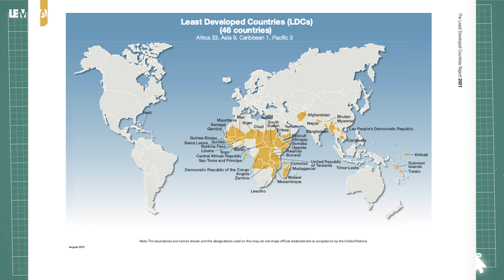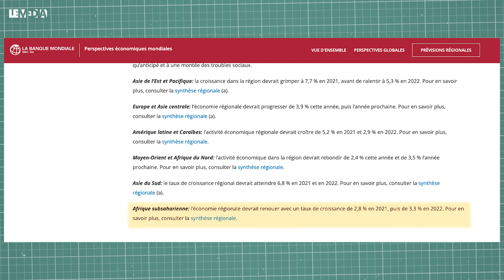ÉCONOMIE : POURQUOI L'ALLEMAGNE EST UN FAUX MODÈLE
Au programme de ce nouveau numéro de L’Instant Porcher : la victoire de Yannick Jadot à la primaire écologiste, le bilan économique d’Angela Merkel à la tête de l’Allemagne et l’augmentation de la pauvreté en Afrique.

Avec 51,03% des suffrages, Yannick Jadot remporte la primaire écologiste. L’eurodéputé et ancien responsable de Greenpeace est le candidat des verts à l’élection présidentielle de 2022. Ce dernier a d’ores et déjà annoncé son programme et promet plusieurs mesures phares en économie. Il propose notamment un ISF climatique ou encore un plan d’investissement de 50 milliards d’euros par an pour « reconstruire l’économie, accélérer la rénovation des logements, déployer les énergies renouvelables et tout ce qui relève des mobilités collectives et décarbonnées. »

Après 16 ans à la tête du gouvernement allemand, Angela Merkel tire sa révérence. Alors quel est le réel bilan économique des années Merkel ? Nombreux sont ceux qui évoquent le coup de pouce de son prédécesseur, Gérhard Schroder, qui a permis l’instauration de réformes visant à améliorer la compétitivité de l’Allemagne et à réduire le chômage.

Selon un rapport sur le commerce et le développement, réalisé par la conférence des nations unies, les 46 pays les plus pauvres ne pourront pas se développer en l’état actuel de leurs moyens économiques, financiers et humains. 33 pays sont situés sur le continent africain. L’économiste Kako Nubukpo dans son livre, L’urgence africaine, affirme même que l’Afrique est la seule région au monde où la population extrêmement pauvre a doublé en 50 ans.

On décrypte avec Tania Kaddour-Sekiou et Thomas Porcher.

▶ Soutenez notre projet de contre-matinale en faisant un don, et découvrez les contreparties auxquelles vous pourrez avoir droit !